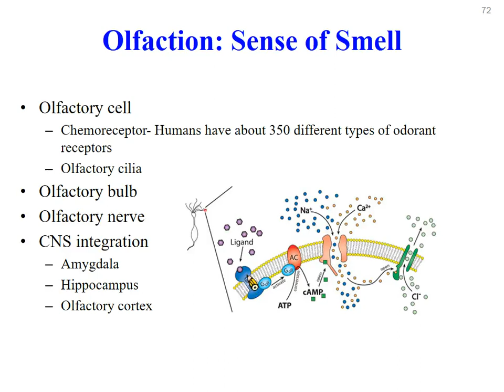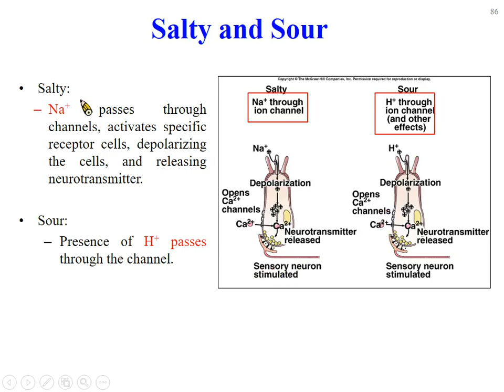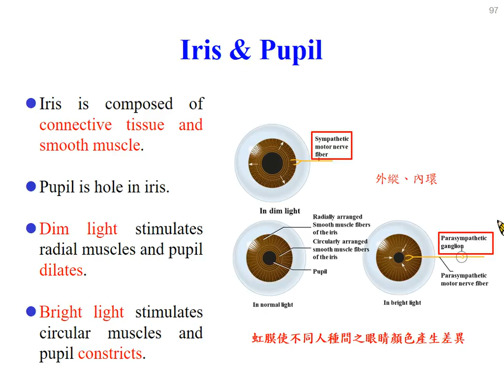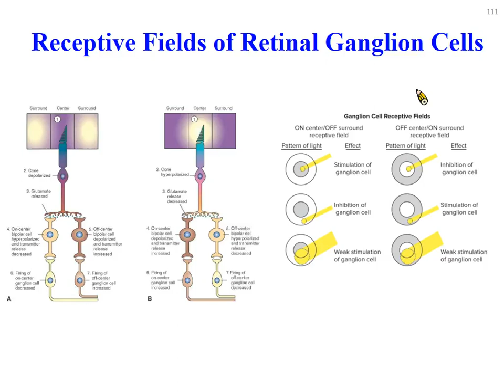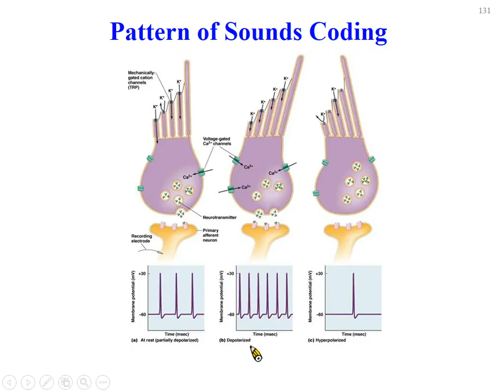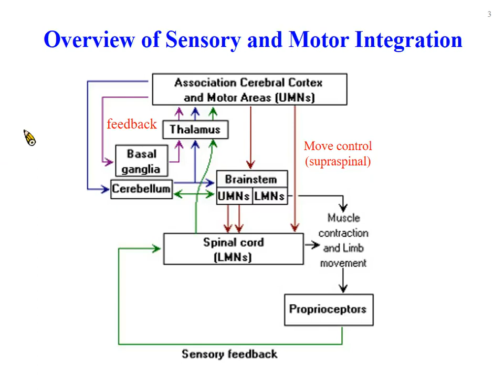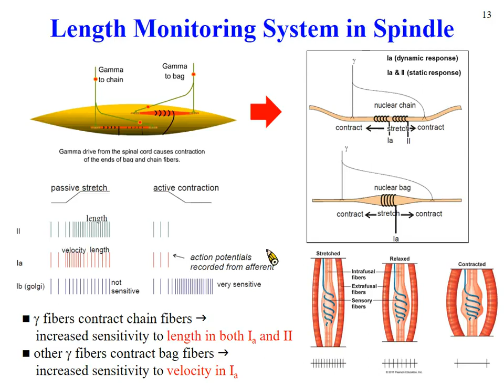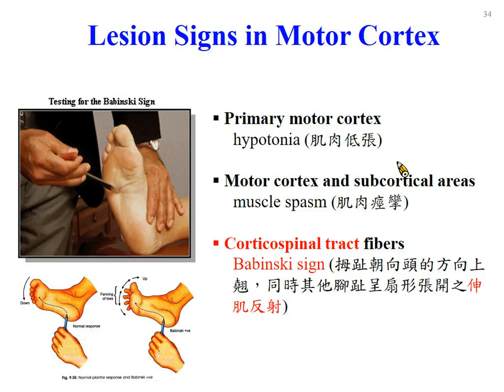20220211 感覺加運動